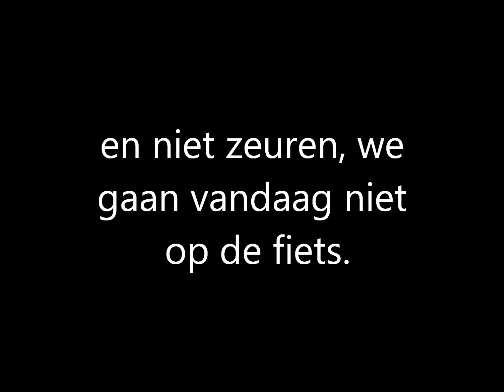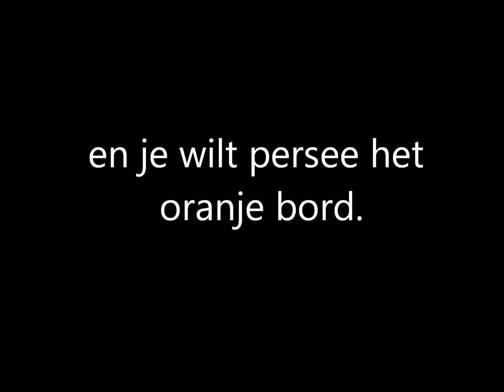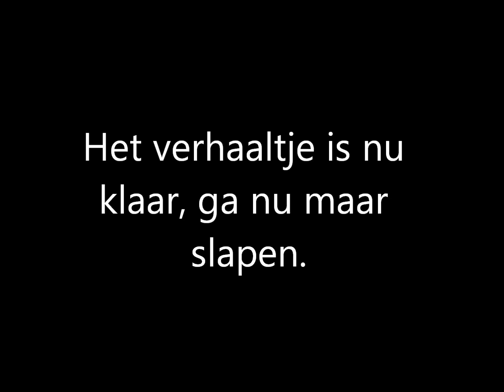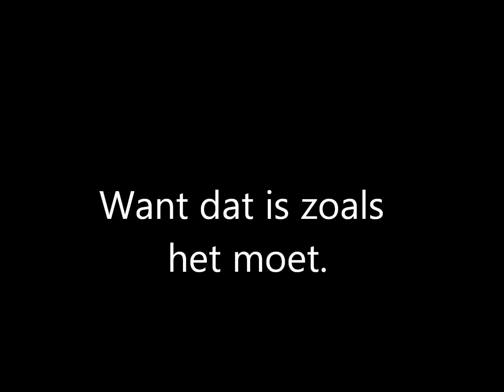Als alles steeds hetzelfde gaat (gedicht Autisme)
Een gedicht over een kind met autisme. Greep uit de dag met een kind met autisme